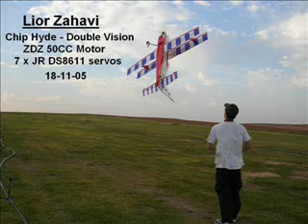Double Vision 50CC bipe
Lior Zahavi flying Udi Oren's DOuble Vision 50CC bipe with ZDZ Gas motor in November 2005 in Israel